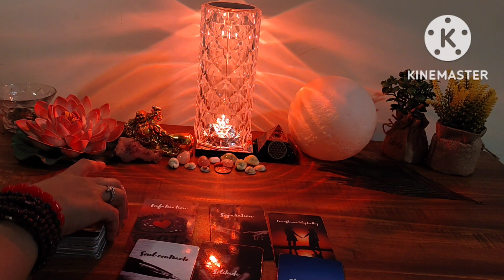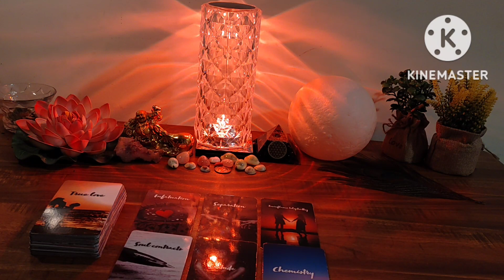KYAA UNHE PACHHTAWA HAI❤️CURRENT FEELINGS❤️HINDI TAROT READING @555 Tarot ​